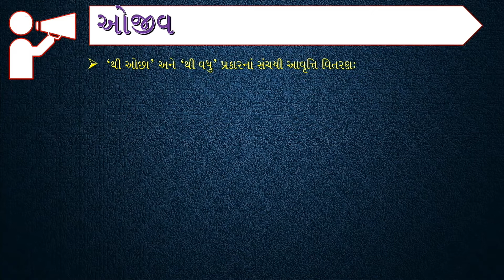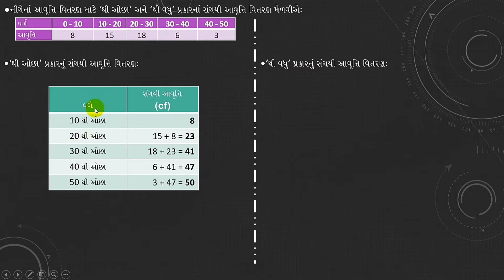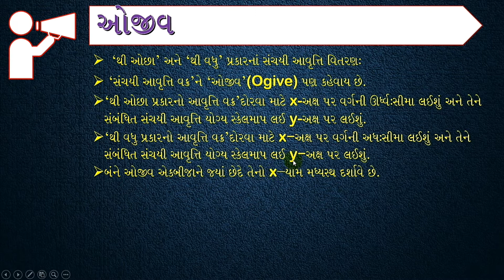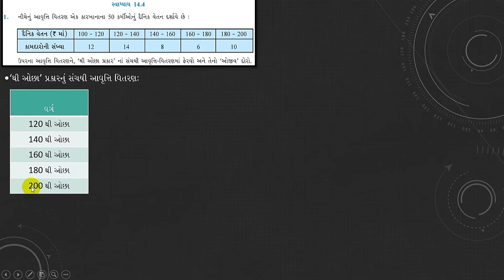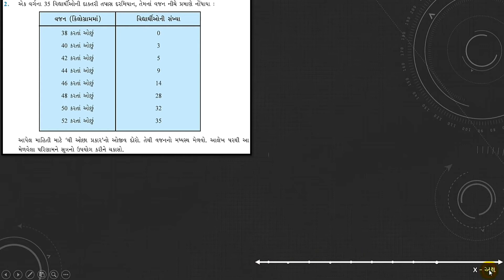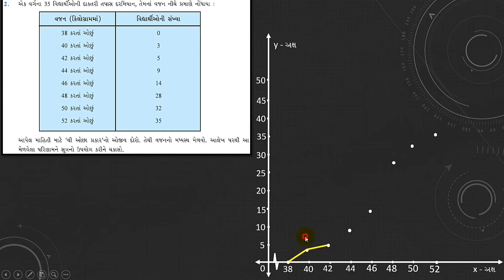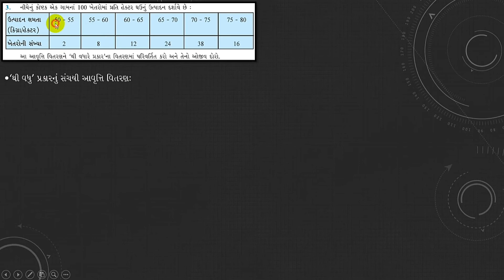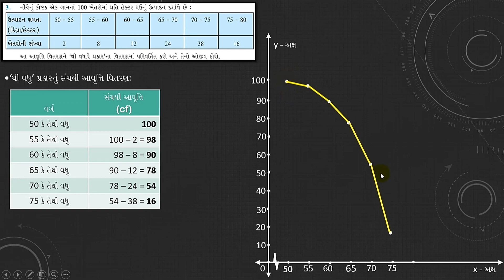Std 10th Ch - આંકડાશાસ્ત્ર (Part 5) સ્વાધ્યાય 14.4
સ્વાધ્યાય 14.4
STD 10th II Maths II Ch-14 II આંકડાશાસ્ત્ર
મિત્રો, આ વીડિયોમાં આપ ધોરણ 10ના પ્રકરણ 14 આંકડાશાસ્ત્ર વિષે માહિતી મેળવી શકો છો. પાર્ટ 5માં 'થી ઓછા' અને 'થી વધુ' પ્રકારના આવૃત્તિ વિતરણ અને ઓજીવ દોરવાની રીત વિષે  વિસ્તૃત માહિતી આપેલી છે.